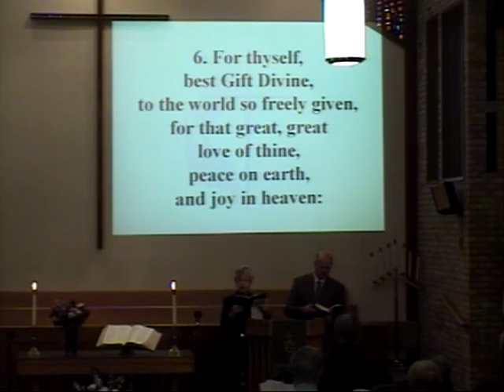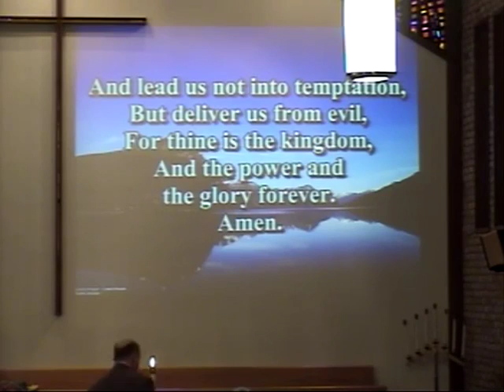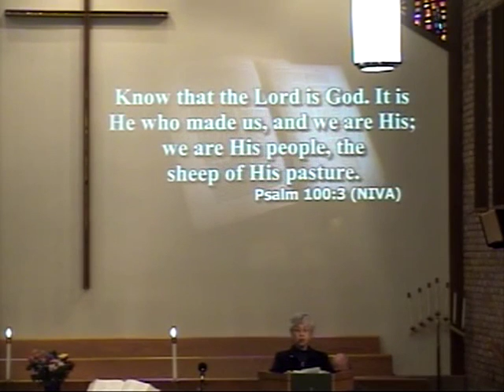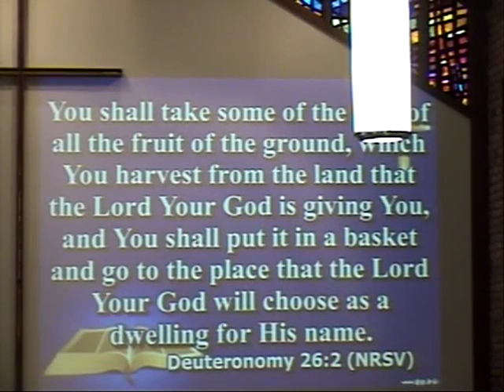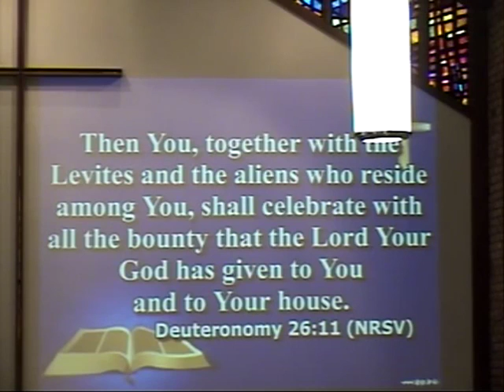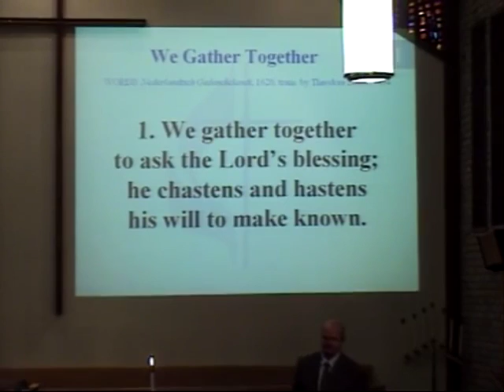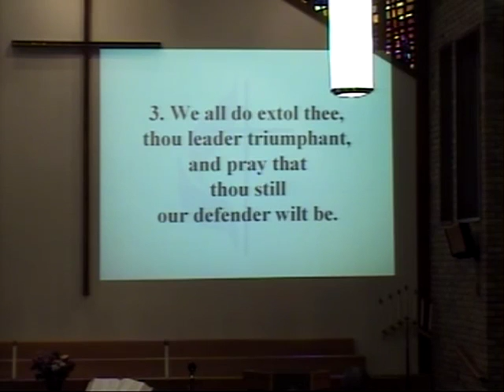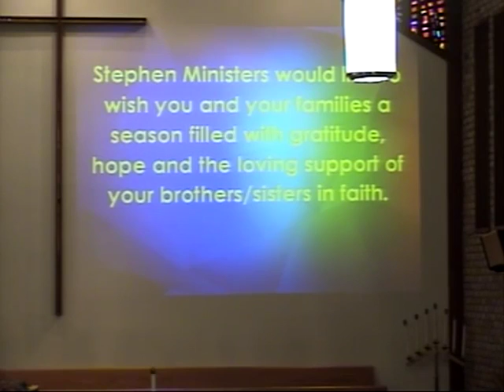November 20, 2016 9am Traditional Service of Fields United Methodist Church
The complete 9 am traditional service of Fields United Methodist Church, North Ridgeville, Ohio, Sunday, November 20, 2016.
Dr. Tom Joyce shares the message 'Bounty' and references scripture from Deuteronomy 26:1-11.
Our handbell choir under the direction of Hailey Ackerman shares music with 'Give Thanks'.

CCLI #2218007
CSPL #016520
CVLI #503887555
WorshipCast license